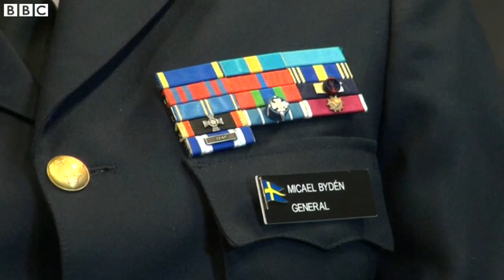スウェーデン対ロシア 新たな冷戦の最前線か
ロシアの脅威拡大を懸念するスウェーデン軍は、バルト海に浮かぶ冷戦時代の要衝ゴートランド島に部隊を再配備している。

ポール・アダムズ記者が、スウェーデン軍の最高司令官になぜそこまで懸念しているのが質問した。